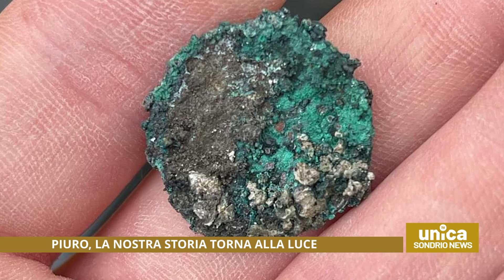Piuro, la nostra storia torna alla luce